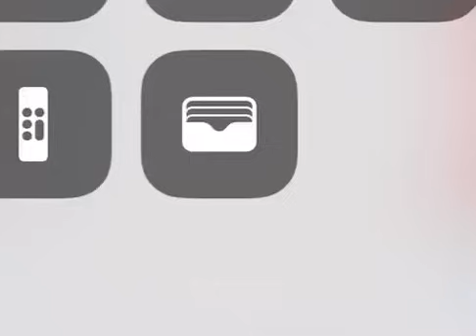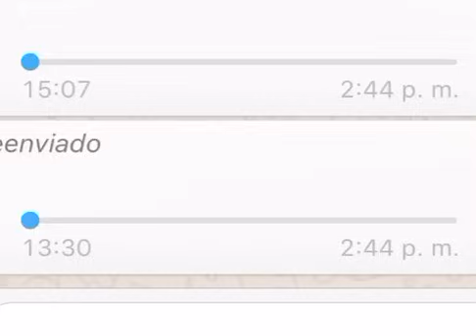El Ruso y El Nini los bélicos de Culiacán